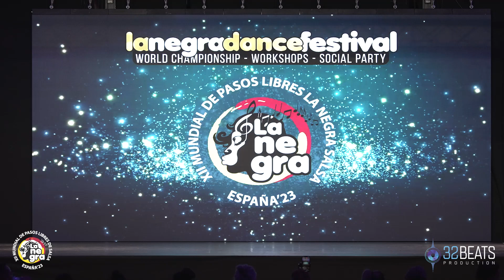MANUEL Y CORAIMA FINAL PAREJAS SALSA Mundial de Pasos Libres La Negra Salsa 2023